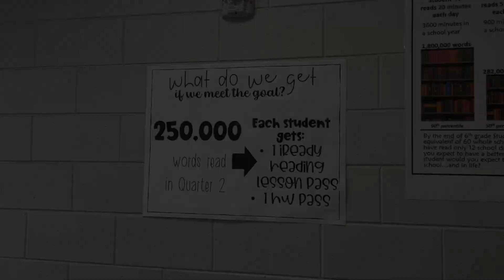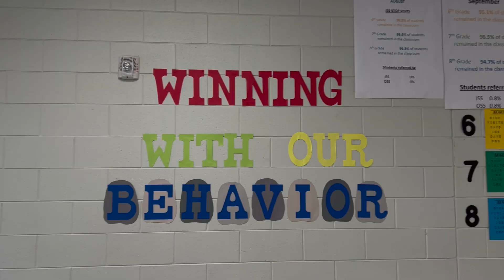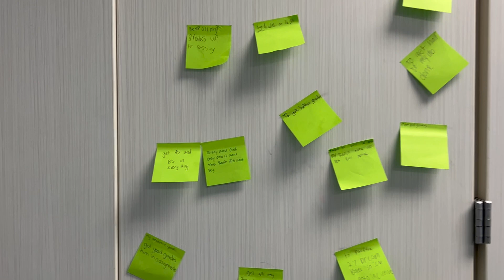The Journey - Chapter 19: Goals to Lead our Journey - Clover Middle School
We are setting goals at Clover Middle School!